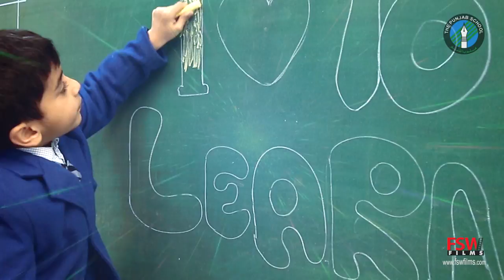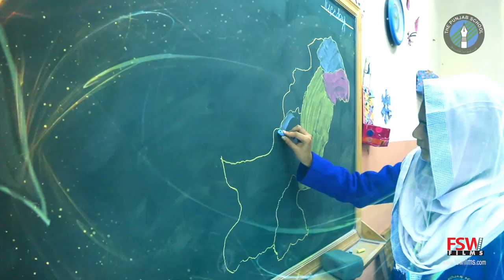Ilam say aman hay TPS by FSW Films